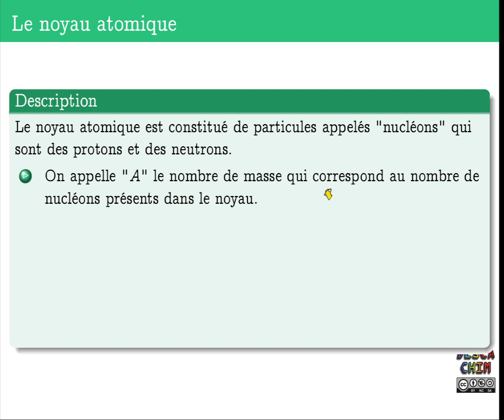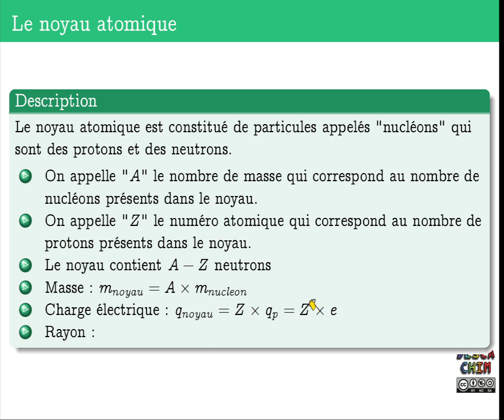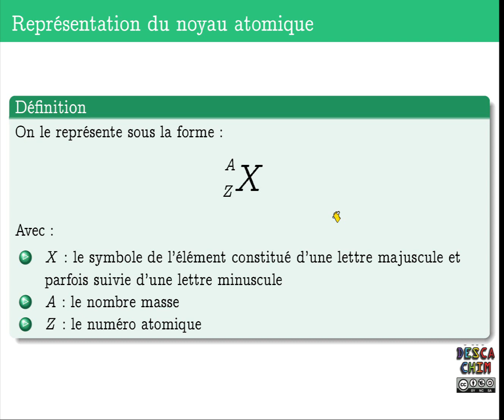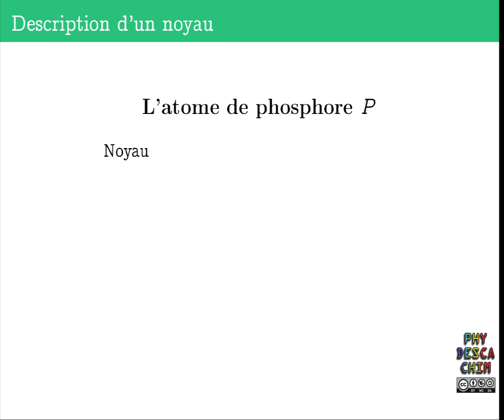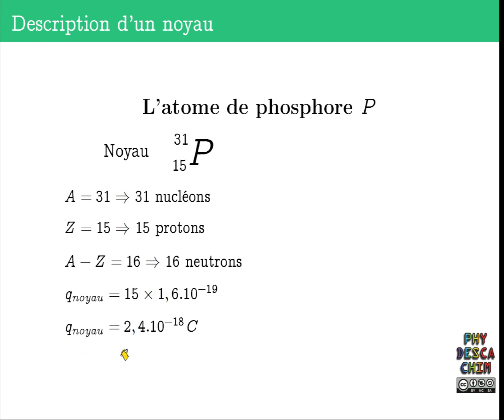2nd - Les atomes - Le noyau atomique